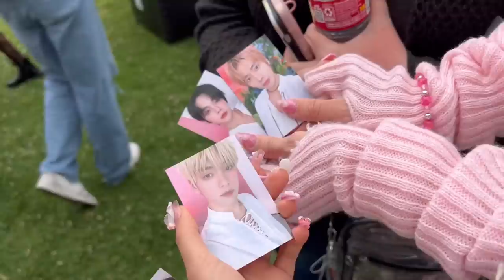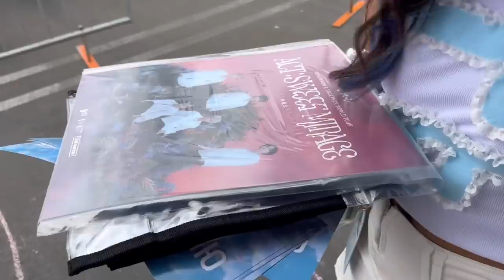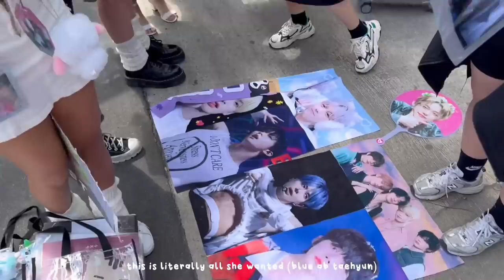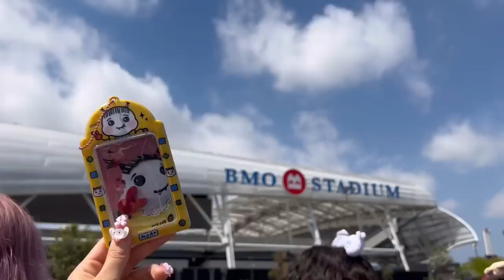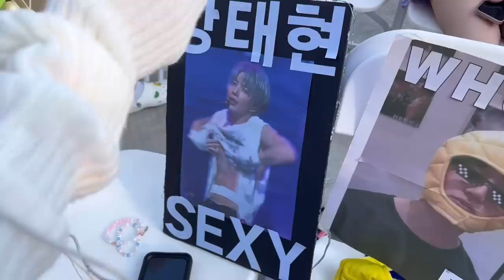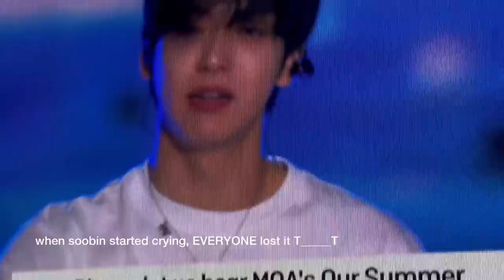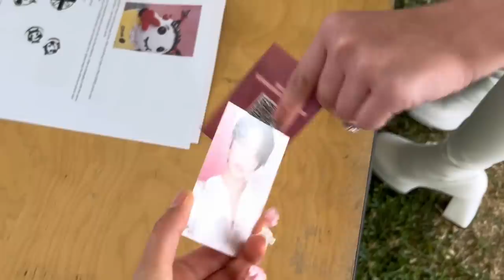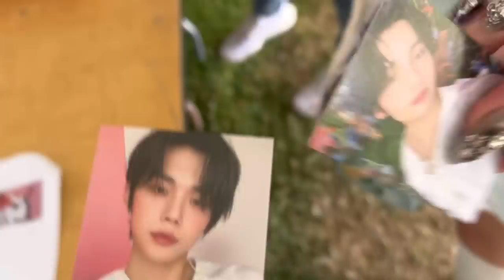TXT CONCERT VLOG 💫 act: sweet mirage in LA, vip and BARRICADE, moazone, d1 + d2 ✩‧₊˚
thank you so much for watching! and thank you to all the lovely people i met during this tour, everyone who came up to me and said hi, you literally made my day 🥺 ily all so much!!!

Name: Nicole Bice
B-day: March 10, 2005

sub-count: 1,607